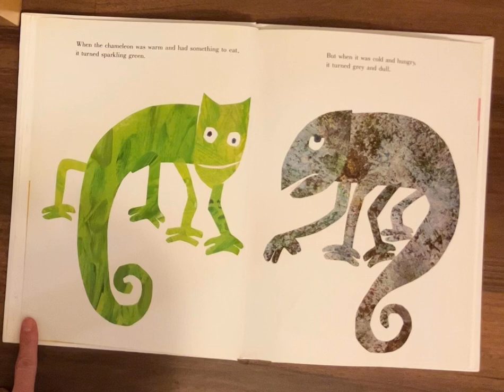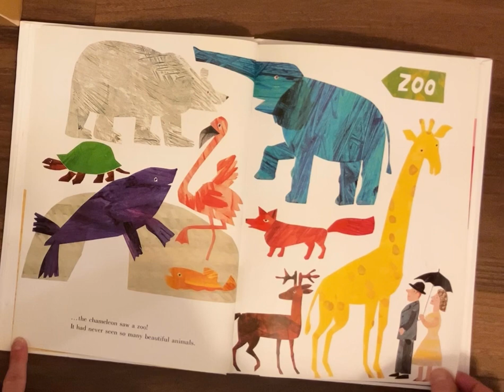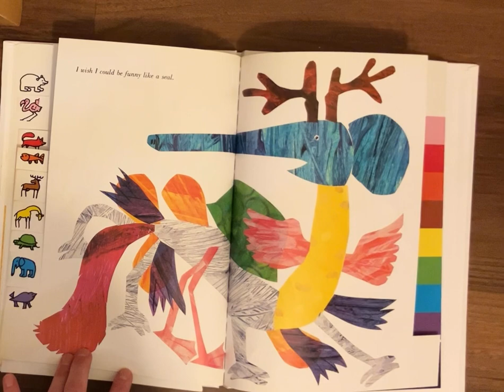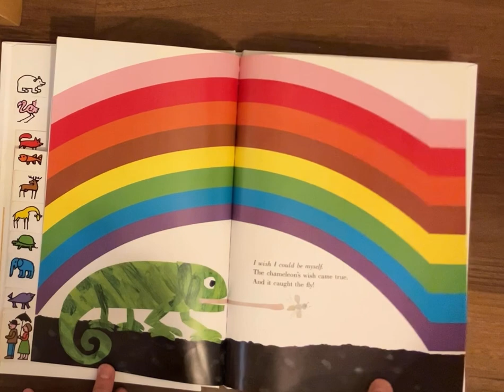The Mixed-Up Chameleon Book by Eric Carle (Kids Story) Read Aloud (FUN) EDUCATIONAL ENGLISH READING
Eric Carle The Mixed-Up Chameleon